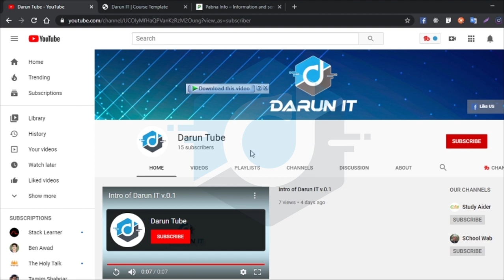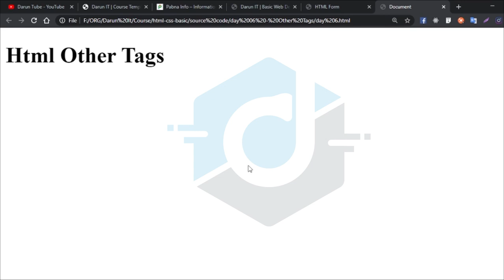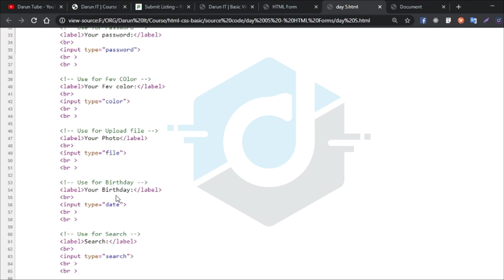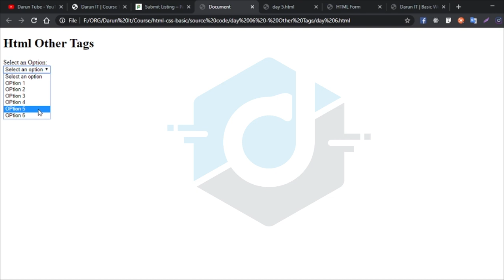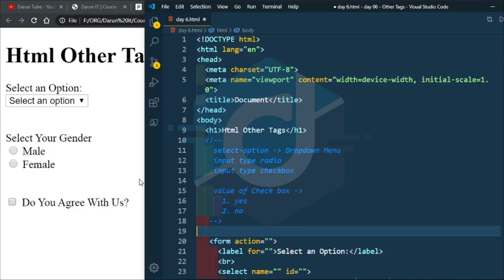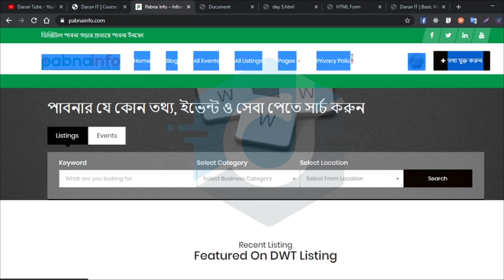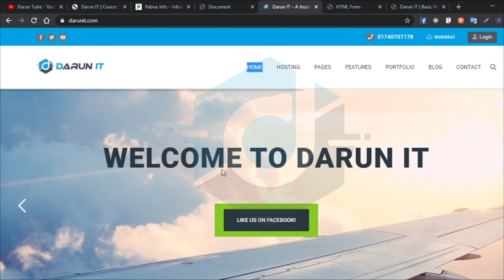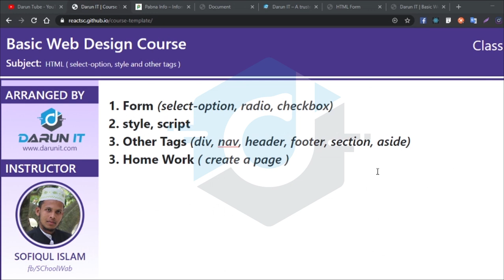HTML Other Tags | Basic Web Design Course for beginners | Class 06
Basic Web Design Course for beginners